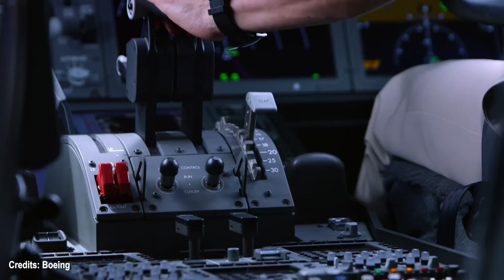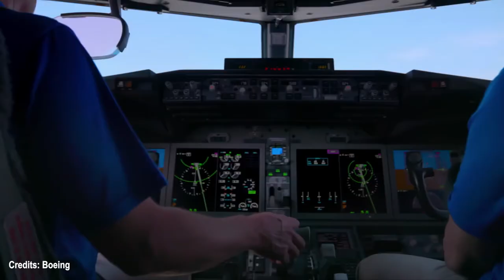XIAMEN AIRLINES CONFIRMS $3.6 BILLION B737 ORDER